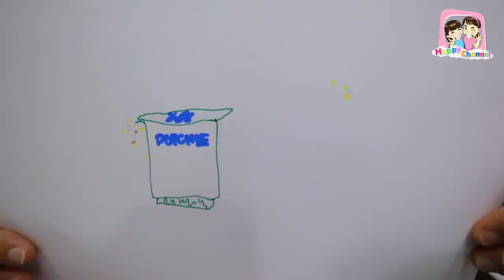วาดไม่เหมือนต้องกิน!!! พี่ฟิล์ม น้องฟิวส์ Happy Channel